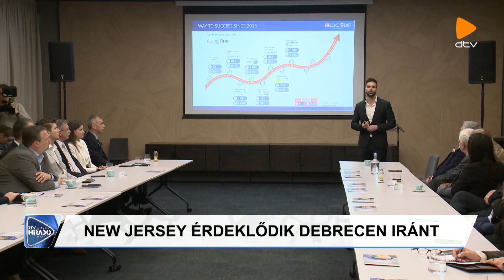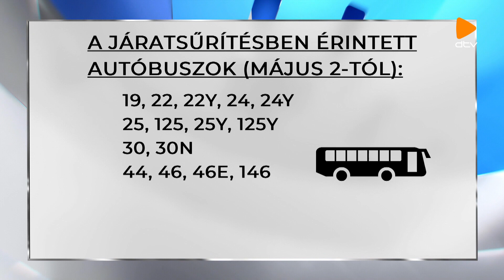DTV Híradó (2023.04.25.)